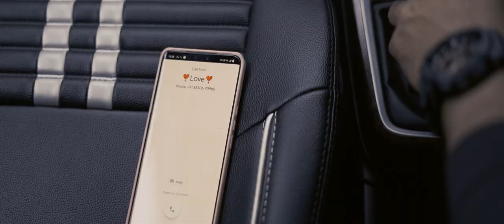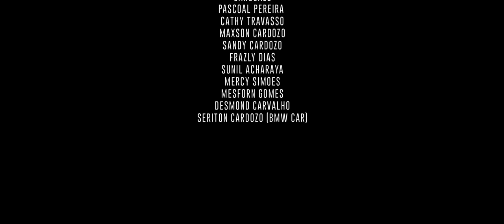Tunch Mhojem | Konkani Music Video | Senford Fernandes | Akshata | Cristo (2022)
Song Composed by: P. AGNELO
Singer : SENFORD FERNANDES
Directed by : JOESAN AFONSO
Screenplay : SANYO AFONSO
Cinematography & Edited by: JOESAN AFONSO (FILMCRAFT STUDIO)
MakeUp Artist: SEMA CARDOZO
Colour grading: JOESAN AFONSO
Design & Thumbnails by: SANYO AFONSO
Music Arranged & Mixed by : FRAZER PACHECO
Music Mastered by: AUDIO_ANIMALS (UK)
Lights by: AZVITON & FLETCHER VAZ
Spot boy:FLETCHER VAZ

SUPPORTING ACTORS
JELIVA CARDOZO
LAURETA FURTADO

SPECIAL THANKS
Fr. KENNETH TELES (Parish Priest Our Lady Of Health,Sancoale)
Fr. PETER IVON BRITTO (Asst. Parish Priest Our Lady Of Health,Sancoale)
PASCOAL PEREIRA
CATHY TRAVASSO
MAXSON CARDOZO
SANDY CARDOZO
FRAZLY DIAS
SUNIL ACHARAYA
MERCY SIMOES
MESFORN GOMES
DESMOND CARVALHO
SERITON CARDOZO (BMW CAR)